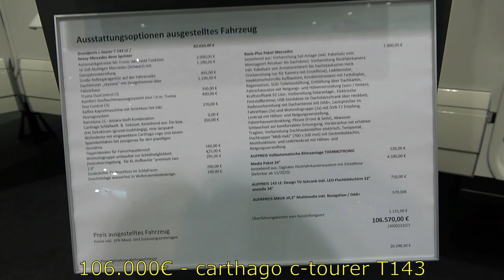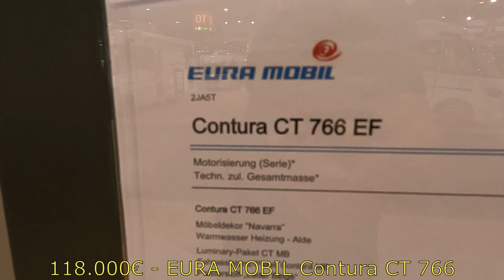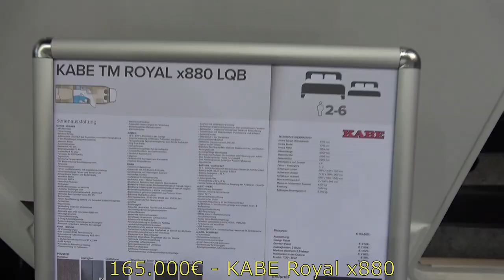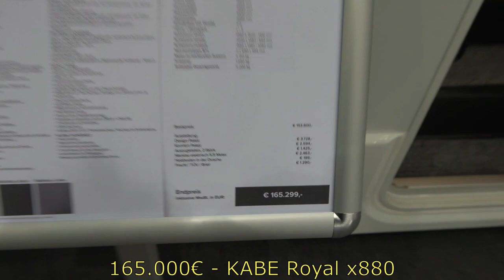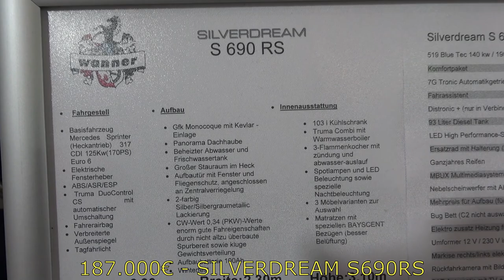Top 5: Luxury small campers 2022